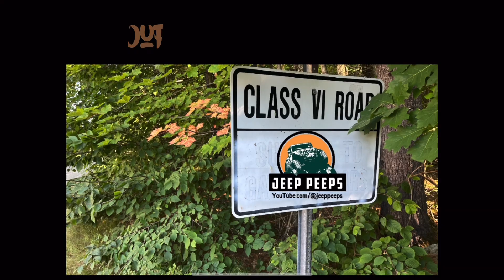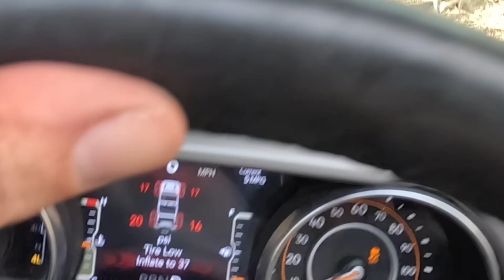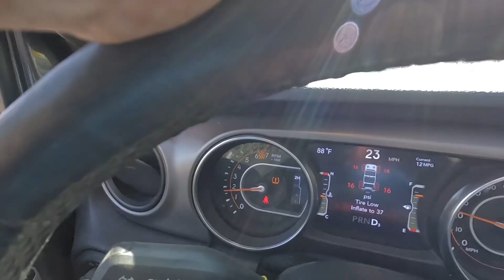Our Favorite Trail| Season Opener Pre-Run| New Hampshire Class VI Roads| Jeep JLU/JLUR zR2 off-road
S U B S C R I B E|LIKE|S H A R E| COMMENT

Join our Facebook Group: Jeep Peeps NE

In todays video Jeremy, Scott, Sean and I pre run the season opener for the first time. We make our way through some of the familiar trails to the south western part of New Hampshire. We also make it to one of “our favorite trails” that’s located on a ski Mountian and rewards you with a beautiful secluded pond towards the end. This day was also part of the fluke few days of July we got in april.
This is also one of the first times that Scott and Jeremy attempt some larger obstacle that they have now completed in videos from last week.

To tickle the algorithm I ask you to PLEASE

Jeep Peeps Featured Vehicles
Andrew Motta -2021 Jeep Wrangler Willys JLU
Jeremy 2018 -Chevy Zr2 Colorado
Scott -2020 Jeep Wranglee Rubicon JLUR
Sean -2004 Jeep Wrangler TJ
Merry-2018.5 Jeep Wrangler Willys JKU
Kurt-2012 Jeep Wrangler JKU
Dennis-2022 Jeep Wrangler Willys Sport JL
Bobbert-1994 Jeep Cherokee XJ